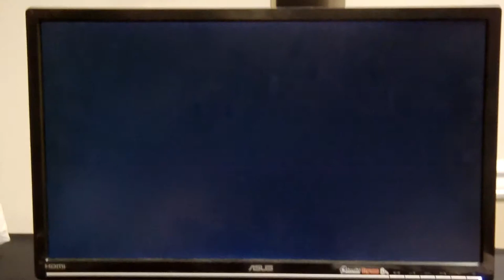Winter Brawl 6 Teams - Top 8 - Team Honeypig v Team X-Factor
Honeypig: Bananaken (Ken), RyRy (C. Viper), Zerp (Adon)
X-Factor: AG Dr. Chaos (Ken), Demon Hyo (Blanka), LuckyD (Dhalsim)

Winter Brawl 6 Teams, Top 8, loser's side, February 2012